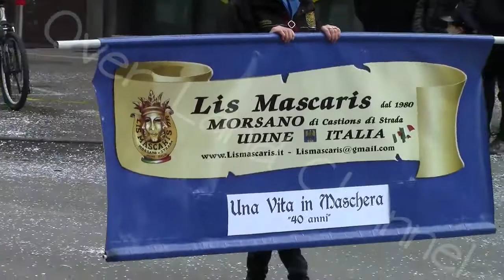Pordenone 2020 - Una vita in maschera - Lis Mascaris - Morsano di Castions di Strada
Sfilata Mascherata di Carnevale in quel di Pordenone, Regione Autonoma Friuli Venezia Giulia.

Karnevalska povorka - skupine in maskirani plovci

Karnevalsparade - Gruppen und maskierte Wagen

Défilé de carnaval - groupes et chars masqués